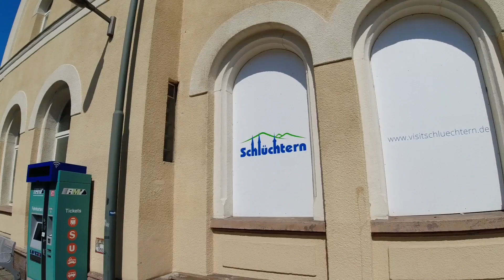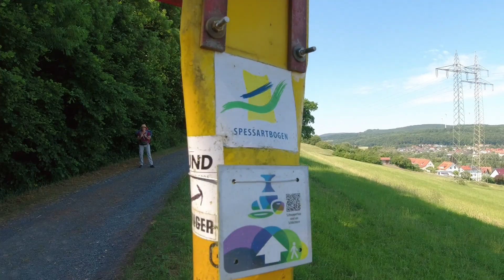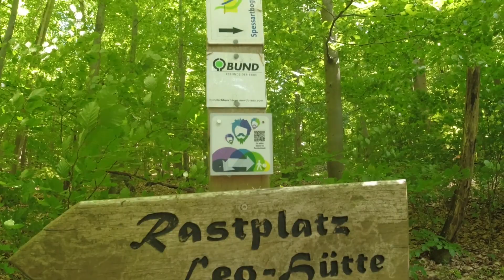Spessartbogen I/III overnighter 🏕 bushcraftanfängerin 🌳🌲🌳 #37°C 🥵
Bine, ich möchte das auch mal machen, was du machst!!! Was meinst du? Na, draußen in der Natur schlafen und wandern.
So ist diese Tour entstanden :)  und ich begann mit der Planung. Es sollten  4 Tage und 3 Nächte, mit einer bushcraft Anfängerin unterwegs, auf dem Spessartbogen werden.

Eure beeadventured Bine

Meine Cam:
DJI OSMO*:

Rode Wireless GO*:

Adapter für's Micro*:

DJI OSMO Akku*:

Ladestation DJI OSMO Triple*:

Powerbank 20000 mAh*:

Ladegerät DJI*:

Schlafequipment
Grüezibag Cloud Steinbock*: